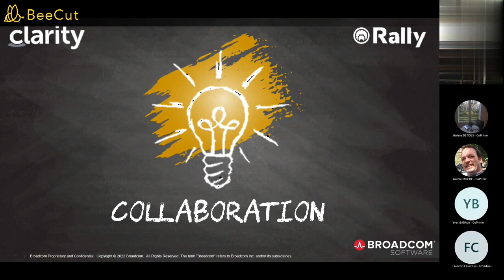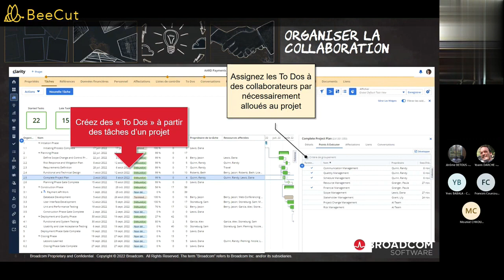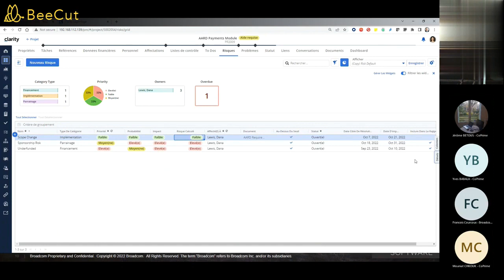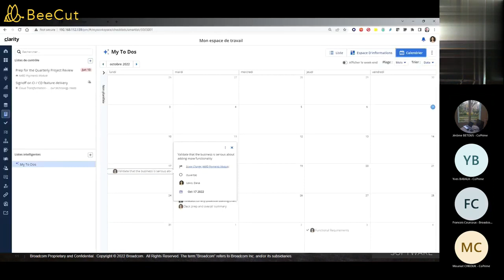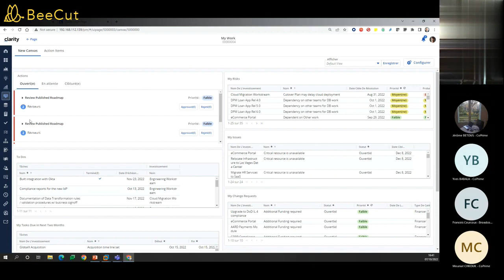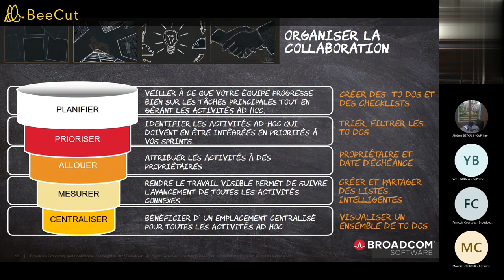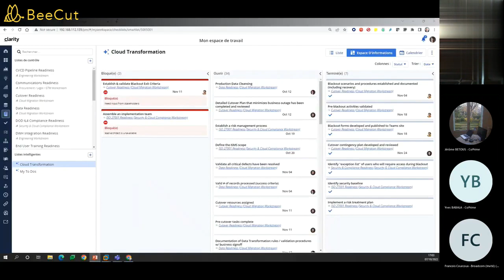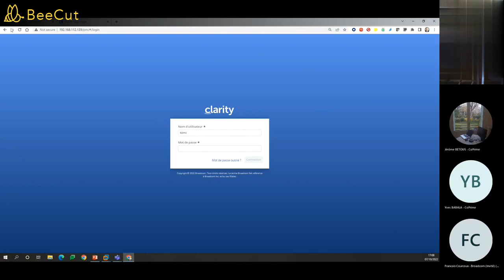Rally - Une solution intuitive et collaborative pour un pilotage qui vous correspond-